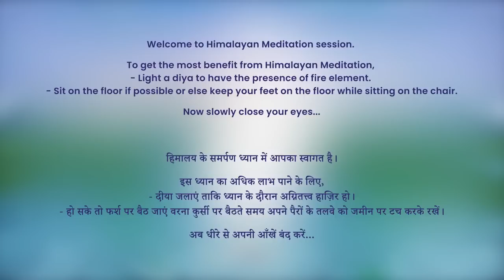5:30 AM - Collective Meditation with Himalayan Satguru